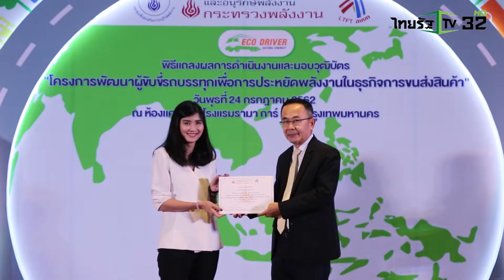SMART ENERGY ตอน พพ. มอบวุฒิบัตรผู้สำเร็จ โครงการพัฒนาผู้ขับขี่รถบรรทุกเพื่อการประหยัดพลังงาน